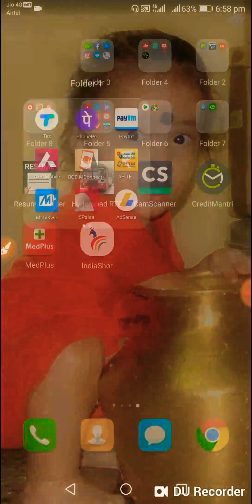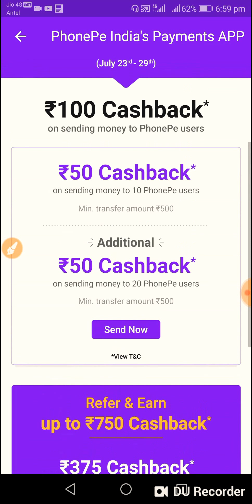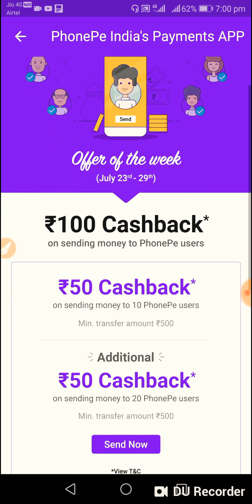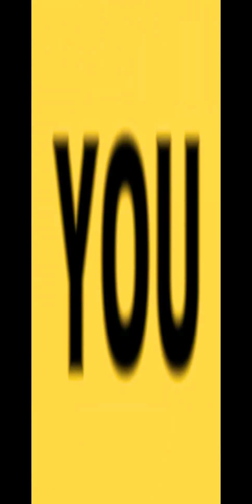Phone pe 100 /- ₹ offer ! send money offer loot it instantly ! Phone pe July bonoza offer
phone pay app link : -

friends phone pay new offer details

July bonoza offer : -

23nd July to 29th to complete 20 upi transaction for a phone pay users completes earn to 100 rupees cash back from only phone pay users.

The offer is valid only from only phone pay users . And used to transfer for 20 transaction for phone pay upi id only ..

Don't have phone pay upi id s. don't worry below given to the upi ids used to earn now

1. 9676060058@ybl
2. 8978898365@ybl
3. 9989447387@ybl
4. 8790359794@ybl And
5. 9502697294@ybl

used this upi id and send to 100 rupees you immidetaily earn now cash back offer..

suppose you have complete first 10 transaction upi to upi phone pay. you can earn to 50 rupees. cash back

After complete 10 transaction successful you can earn 50 rupees. cash back now

for more information please follow my links